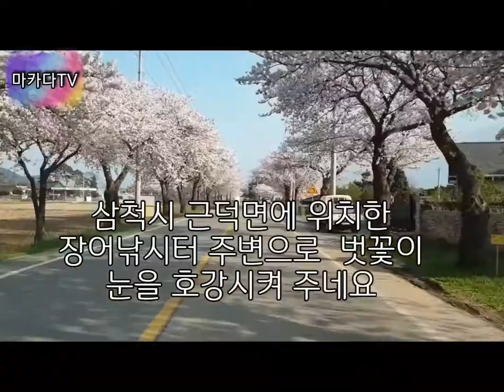우리동네 장어낚시터 탐방/삼척초당저수지/ lifetime traveler/맹방해수욕장